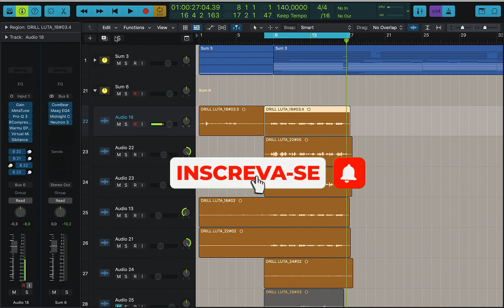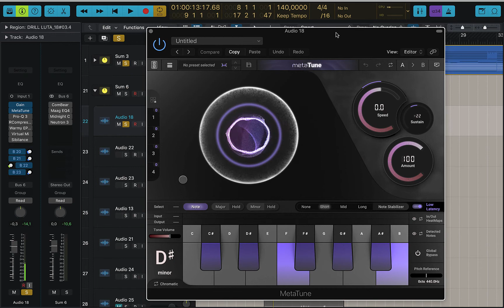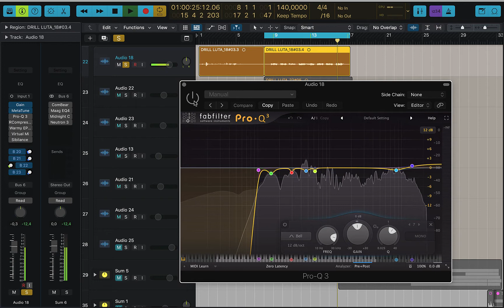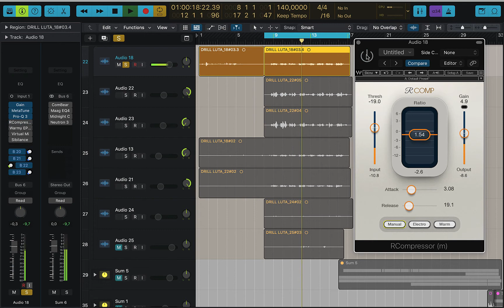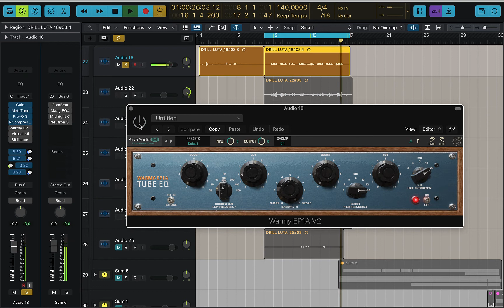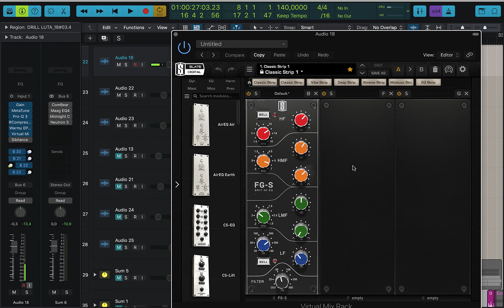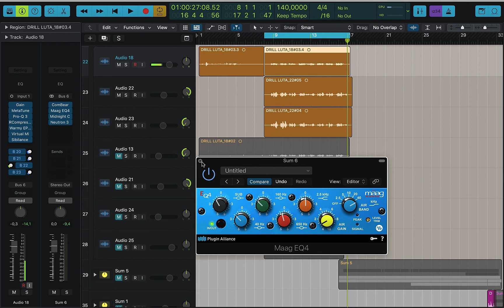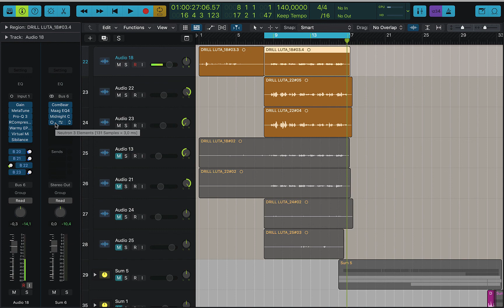COMO MIXAR DRILL VOCAL (O SEGREDO DO DRILL)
Nesse video estou mostrado passo a posso com mixar um musica drill completa